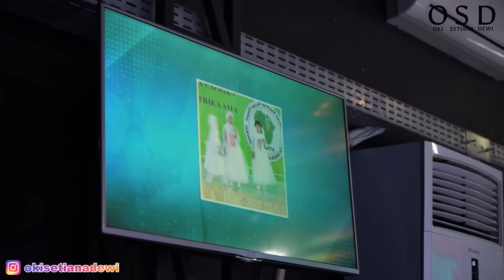Maryam Udah Terbiasa Shooting di TV!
Ingin Mulai bisnis Fashion bareng Umma Oki Setiana Dewi? Yuk Gabung komunitas Sahabat Khadeejah. Klik

Terima Kasih Sudah Nonton, mau request video apa lagi nih? komen dibawah ya semuanya❤️